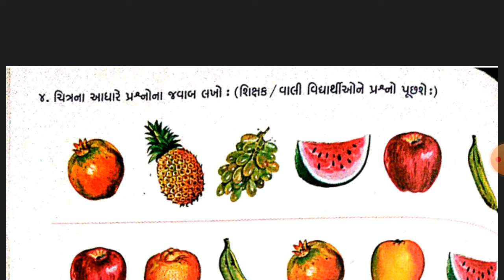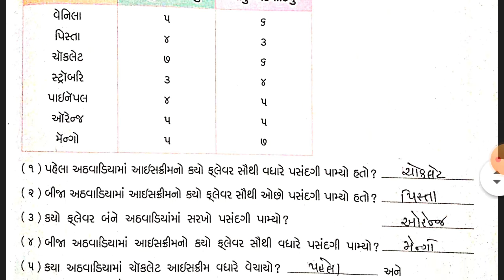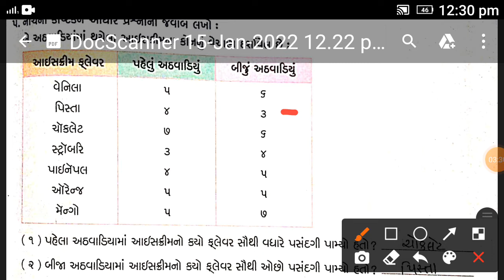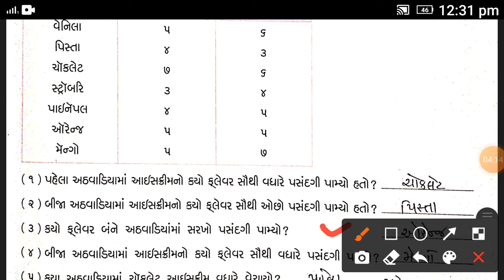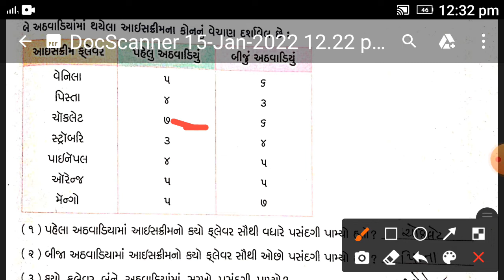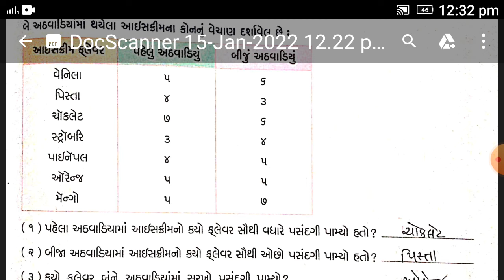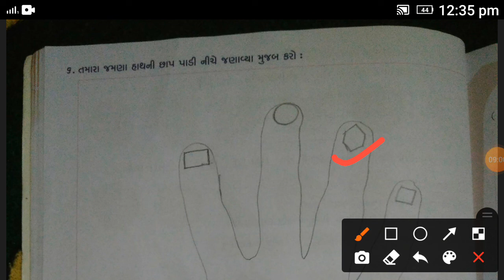Std 1 Maths Ch- 9